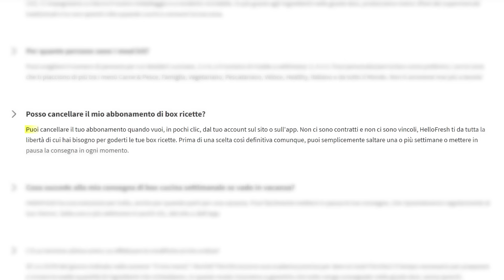INSANE SCREAMER MI DISTRUGGE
e usa il mio codice BERTRA2024 per il 50% di sconto e spedizione gratuita sulla prima box + il 25% di sconto sulle successive tre!

Cosa si prova a farsi allenare dall'urlatore numero uno in Italia? Oggi @insanescreamer  ha voluto mettermi alla prova e testare tutti i miei limiti in un allenamento per provare i miei massimali!